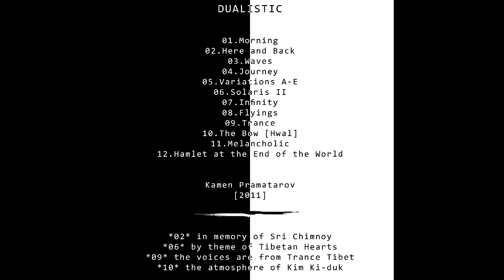07 - Infinity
[2011] Dualistic -
Kamen Pramatarov -
classical guitar